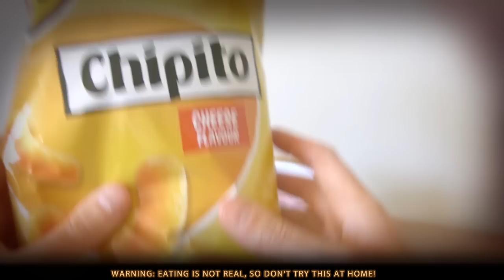Mashed potatoe chips recipe! | 1957 Recipe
➜ Today I am making mashed potatoes from potatoe chips, from a 1950`s recipe that I wanted to taste test.
WARNING: If you dont like ASMR eating sounds dont watch this video.

You can find this video under the following tags:
potato recipes, greatest potato chips, potato snacks, latest cooking hack, weird recipe,